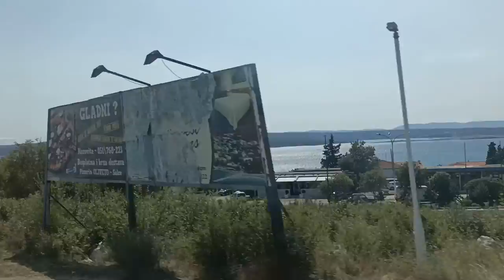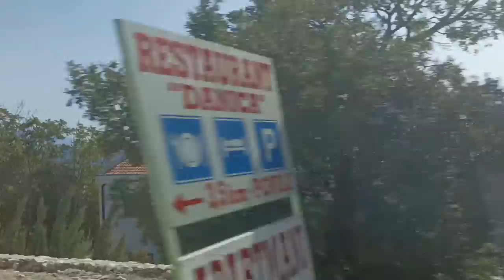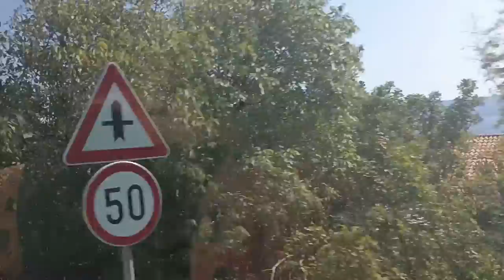Chorwacja samochodem. Autostrada A7 i Jadranska Magistrala E65. Rijeka - Zadar. Vlog #1